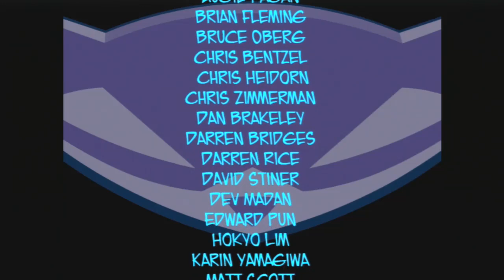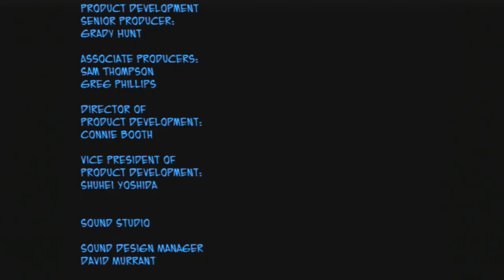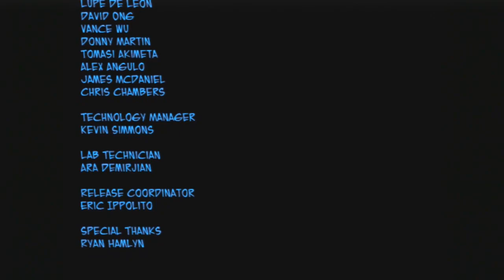The Sly Collection Sly 2 Final Episode Showdown with Clock La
final episode of sly 2 man this has been a long run. The prolouge episode began of Oct 24, 2017

A Strange Reunion HD Version is added during the Clock-La battle. and i  got the Platinum Trophy. which means that this is finished on 100%

next week, we are staring on The Sly Collection Sly 3. new episodes are getting uploaded every wedensday.exept on 26/06.